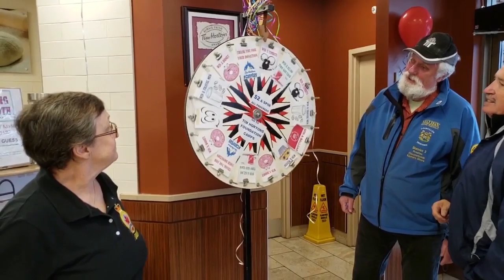July 2019 Ar Archive Part 2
snapd Dartmouth Augmented Reality Highlights from the July 2019 issue (part 2)